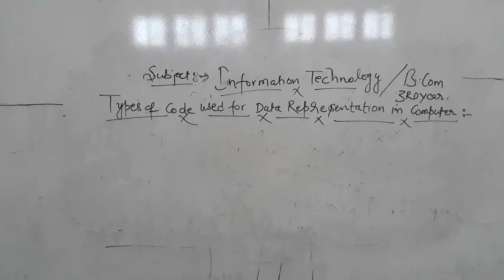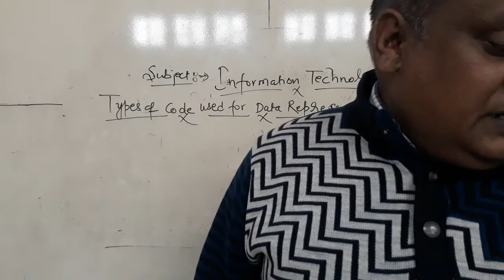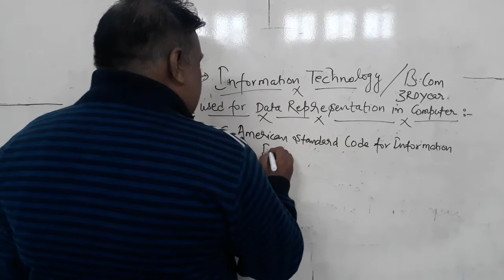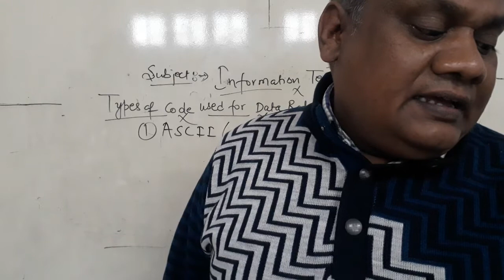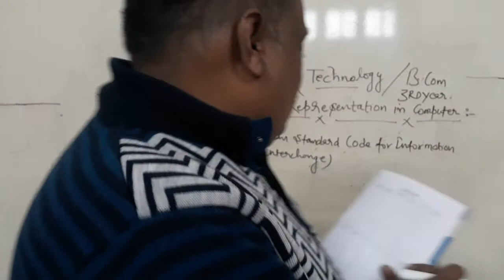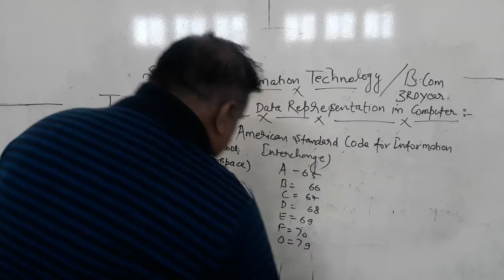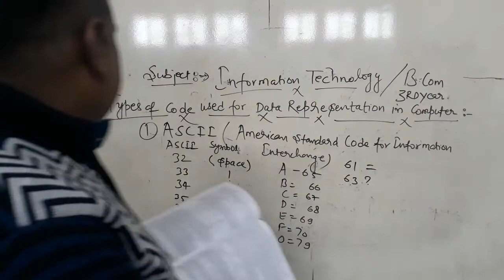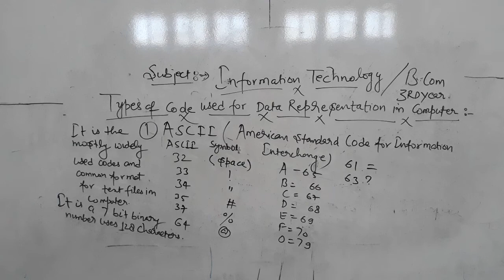TYPES OF CODE USED FOR DATA REPRESENTATION IN COMPUTER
INFORMATION TECHNOLOGY B.Com 3RD YEAR UNIT- 2ND